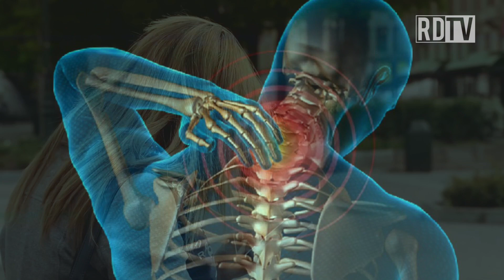El celular puede ser la causa de tus dolores de cabeza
Se revelo que el uso excesivo del celular y la mala postura causa lesiones físicas que derivan en dolor de cabeza y han incrementado las visitas de jóvenes a fisioterapia.